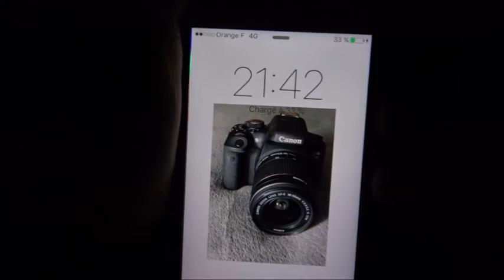Enfin en vacances ! TravelVlog ✈